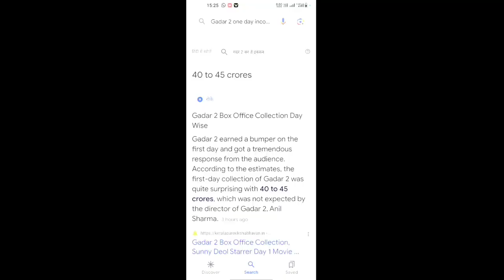Gadar2 V/S OMG2 | First Day Collection| First show|| Sunny Deol Akshay Kumar Pankaj Tripathi